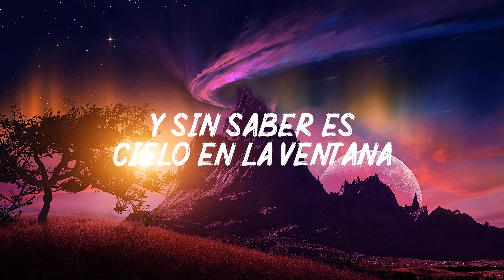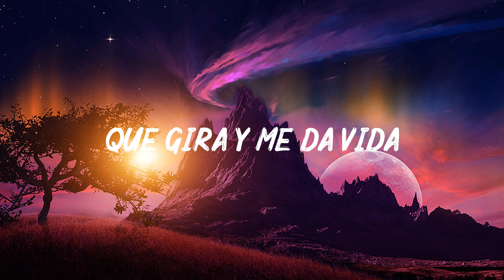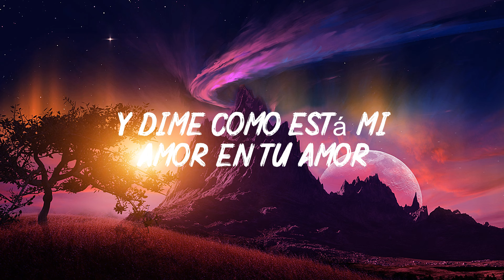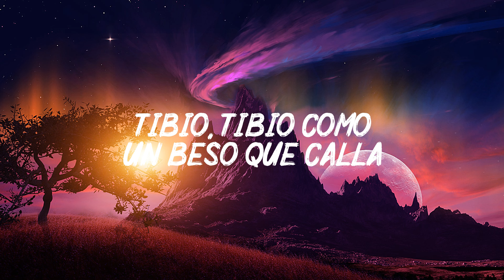Frío, Frío -Juan Luis Guerra -feat Romeo Santos Live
lirics / letra
Tu amor está completamente tierno
Forjado de recuerdos
Y sin saber es cielo en la ventana
Que me abre la mañana
Tu amor me parte en dos el occidente
Me clava de repente
Y me convierte en masa que se amolda
A una ilusión ardiente
Dime si mastico el verde menta de tu voz
O le pego un parcho al alma
Átame al pulgar derecho de tu corazón
Y dime como está mi amor en tu amor
Frío, frío como el agua del río (frío, frío)
O caliente como agua de la fuente
Tibio, tibio como un beso que calla (tibio, tibio)
Y se enciende si es que acaso le quieres
Tu amor despierta y lava su carita
De rosas me salpica
Y sin saber es una vía láctea
Que gira y me da vida
Tu amor lo guardo dentro de mis ojos
Como una lagrimita
Y no los lloro para que no salgan
Tus besos de mi vista
O le pego un parcho a mi alma
Pudiera ser un farolito
Y encender tu luz
(Para encender mi luz)
Hasta que quieras tú